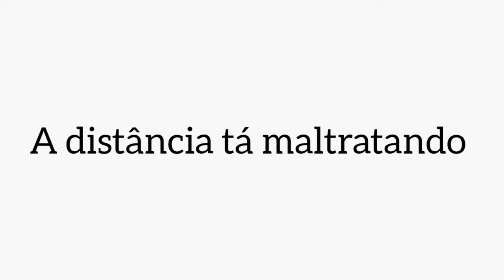A distância tá maltratando - Sara Cellos ( Cover ) "Mc G15 e Mc Bruninho "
Música de Mc G15 e  Mc Bruninho , Com uma pegada mais Lenta faço este cover Pra vocês.
Se gostar , Pode falar aqui em baixo O que achou.
Compartilha no facebook , instagram whatsapp , O que eu mais desejo é isso ! Beijos da Sara Cellos ❤